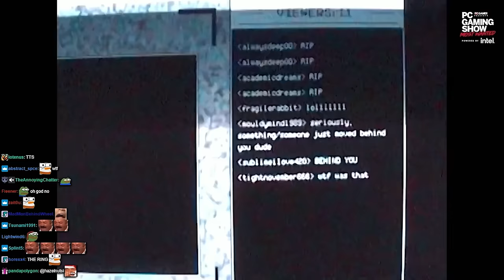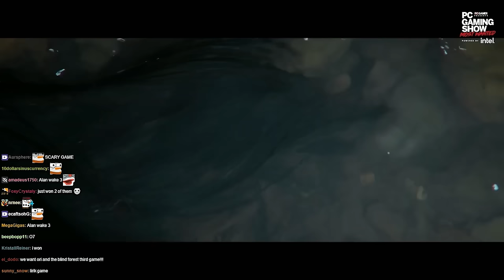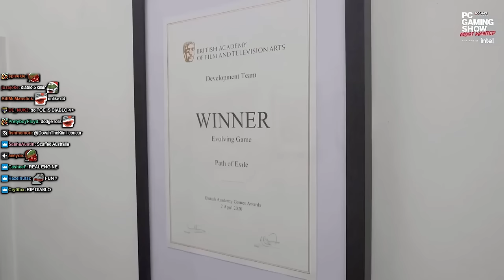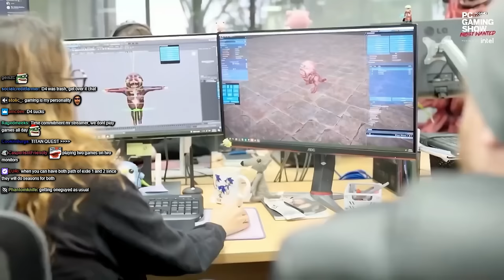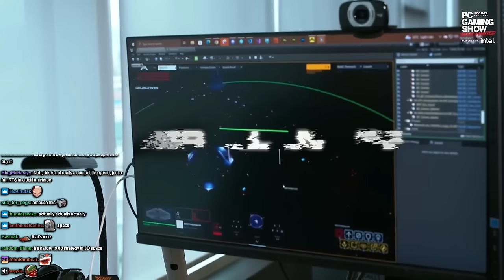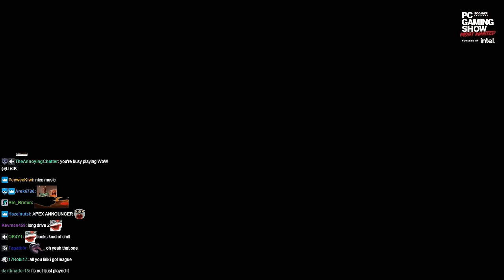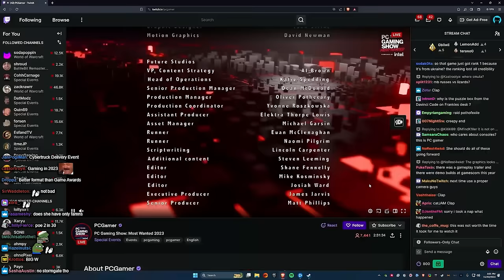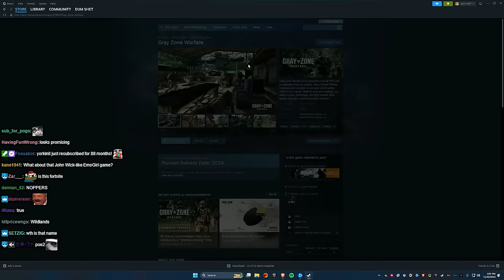Lirik watches PC Gaming Show: Most Wanted 2023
00:00 - 00:35 - intro
00:35 - 02:56 - Still Wakes the Deep
02:56 - 03:33 - Sword of the Sea
03:33 - 05:05 - Holstin
05:05 - 08:12 - Persona 3 Reload
08:12 - 09:40 - Unrailed 2: Back on Track
09:40 - 11:46 - Harold Halibut
11:46 - 13:11 - Star Wars Outlaws
13:11 - 13:53 - Skate Story
13:53 - 15:01 - MENACE
15:01 - 16:29 - Avowed
16:29 - 18:02 - INDIKA
18:02 - 19:09 - Dragon's Dogma II
19:09 - 20:44 - Frostpunk 2
20:44 - 21:44 - darkwebSTREAMER
21:44 - 23:02 - Bellwright
23:02 - 24:46 - Hollow Knight: Silksong
24:46 - 25:47 - Drowned Lake
25:47 - 27:05 - Gray Zone Warfare
27:05 - 28:23 - Spine
28:23 - 34:21 - Path of Exile 2
34:21 - 38:07 - Homeworld 3
38:07 - 40:18 - Pacific Drive
40:18 - 40:56 - Helldivers 2
40:56 - 43:04 - Yakuza: Like a Dragon
43:04 - 48:57 - S.T.A.L.K.E.R. 2: Heart of Chornobyl
48:57 - thoughts on the show